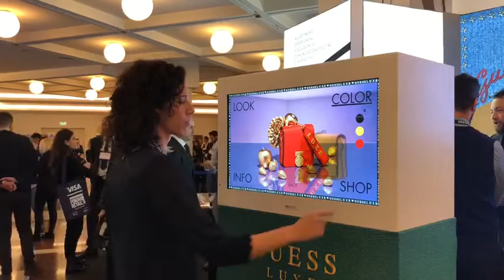Vetrina interattiva Guess - Forum Retail 2018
Espositore trasparente interattivo che permette all’utente di vedere un prodotto reale, in questo caso una borsa di Guess, e contemporaneamente interagire con contenuti digitali che appaiono sulla vetrina touchscreen. Toccando la superficie, infatti, è possibile scegliere di ricevere maggiori informazioni sul prodotto, scoprire la gamma di colori della borsa, ottenere suggerimenti sui possibili look e abbinamenti ed acquistare il prodotto on line attraverso un link all’e-commerce dell’azienda.
La teca può essere posizionata sopra una struttura in alluminio rivestita in tessuto oppure essere inserita all’interno di una parete in tessuto, che può essere o meno retroilluminata. In entrambi i casi il rivestimento è stampato e personalizzato con la comunicazione del brand.

La vetrina ha vinto il primo premio nella categoria shop fitting del Premio DIVA 2018 ed è stata esposta all’interno dello stand 1P/Primo Piano nell’ambito del Forum Retail 2018.